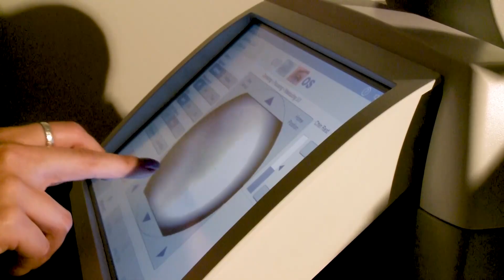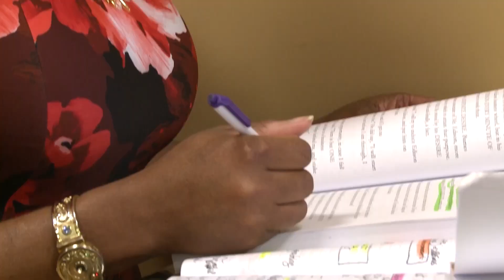MIGRAINE WARNING SIGNS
Knowing the early warning signs could help you find quicker relief from a devastating headache